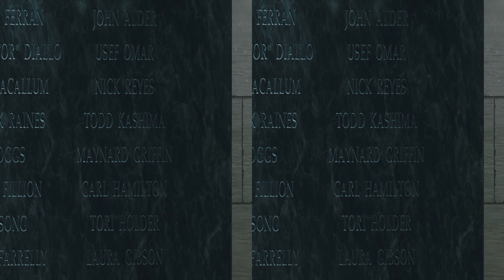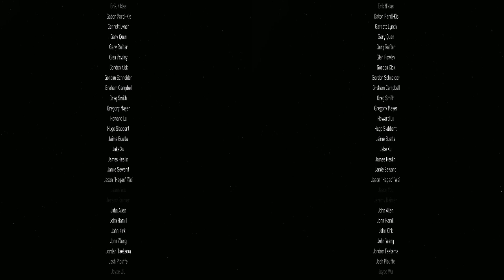Call of Duty: Infinite Warfare PART 36 ENDING (side by side) 3D (3480x2160)4K 60fpsбъединить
Для переключения режимов 3D достаточно поменять формат URL-адреса
вида “watch? v =” на “v/”, и этого будет достаточно для появления
To switch 3D modes, it is sufficient to change the URL format of the form
“watch? v =” with “v/”, and that will be enough for the appearance of the
можно смотреть через explorer настройки 3д on/off
it is possible to look through explorer of the 3D on/off control